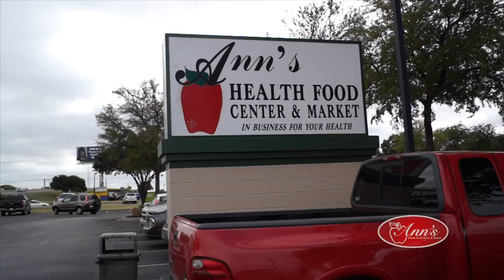Ann's Health Food Store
DALLAS

2634 S. ZANG BLVD

WAXAHACHIE